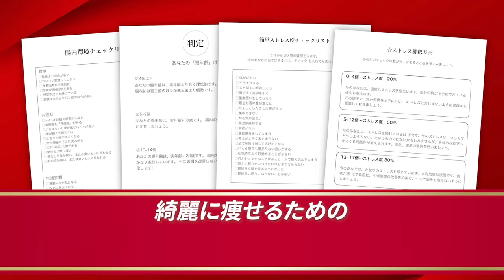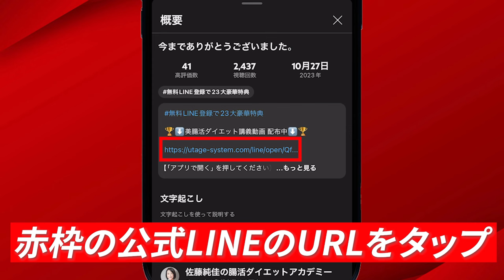炭酸水に入れるだけ！ダイエット効果10倍の食材ベスト10! 浮き輪肉なくなる！腸活